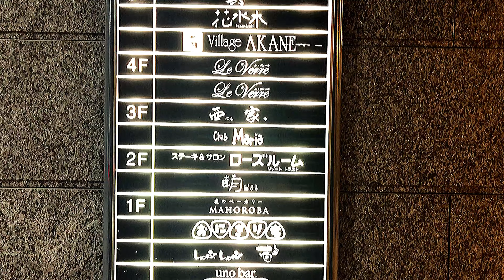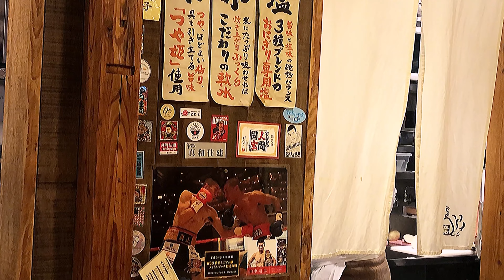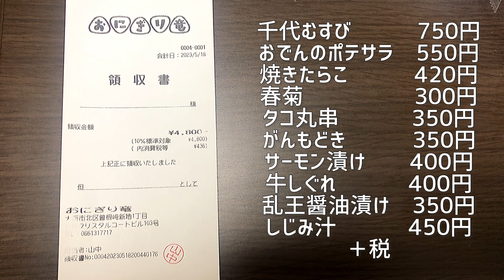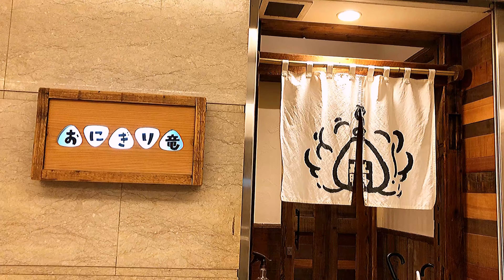元WBO世界王者 山中竜也が握る【北新地・おにぎり竜】のおにぎりはどのくらい美味しいのか？食べてみた正直な感想をお話しします。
ばしょ
大阪府大阪市北区曾根崎新地1-1-16 クリスタルコートビル 103

0:00 はじめに
0:42 お酒に合う逸品
1:49 おでん
3:03 おにぎり・〆の逸品
5:22  最後に